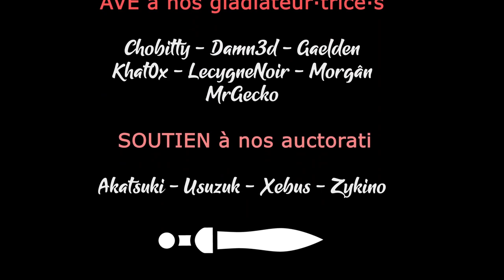S01EP10 - Wartales Coop - A la recherche des primes [FR][LecygneNoir]